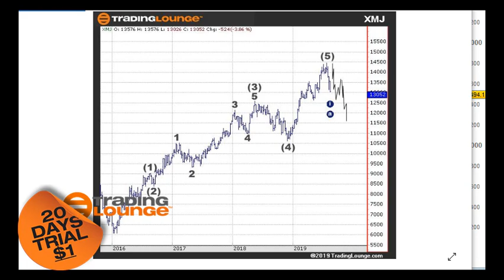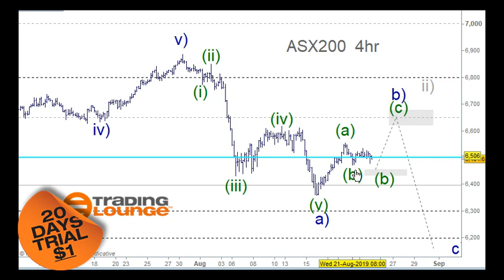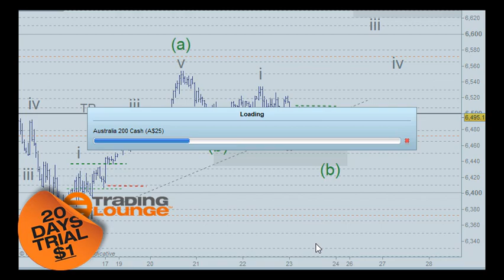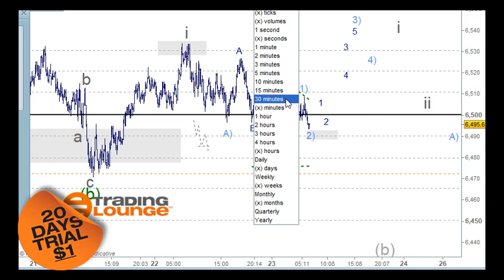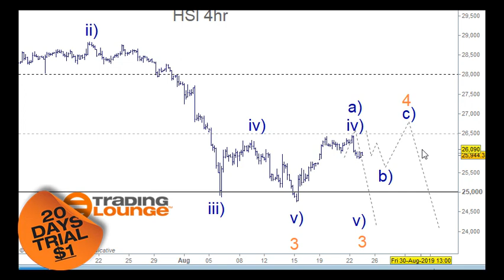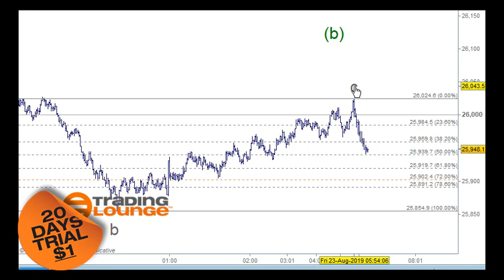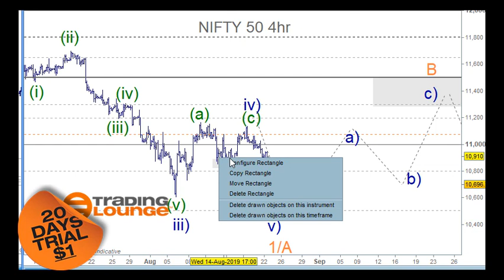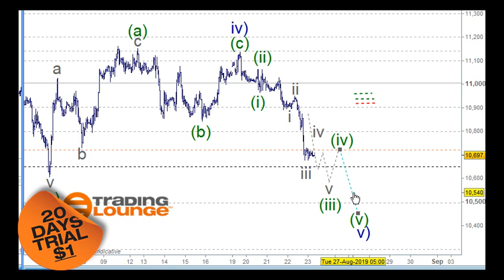ASX200 NIFTY 50 HANG SENG Technical Analysis Elliott Wave 23 August 2019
ASX200 NIFTY 50 HANG SENG Technical Analysis Elliott Wave and Trading Levels Strategies that assist with stops, targets and trade set-ups.

NIFTY 50 is bearish and will move lower to complete a Elliott Impulse wave towards 10500

Hang Seng is also in a down trend, meaning its also in an Elliott Impulse wave

ASX200 Trading Strategy: If the 6500 becomes support trade long, the video points out the exact price point for entry and if the market rejects 6500 then we need to be on the short side and the video points how and where to be short in this market.

Peter Mathers - tradinglounge.com why not test drive our 20 day trial?